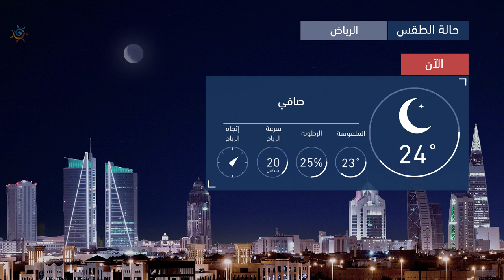طقس العرب | طقس اليوم في السعودية | الخميس 2020/10/8